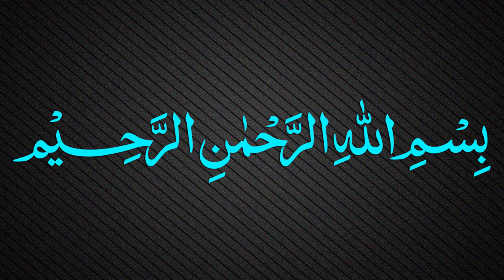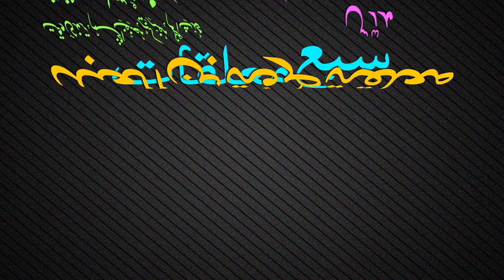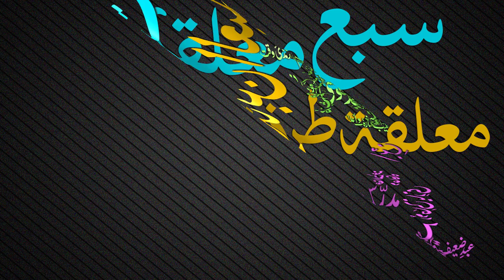Muallaqat Dars - 054 - معلقة طرفة بن العبد - Maulana Muhammad Zuhair Ruhani Bazi - 23/02/2019